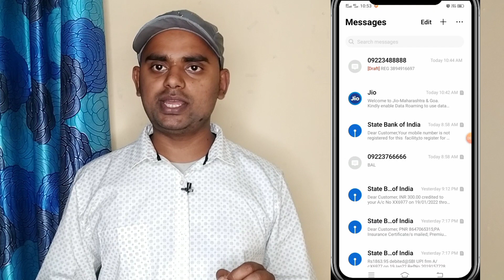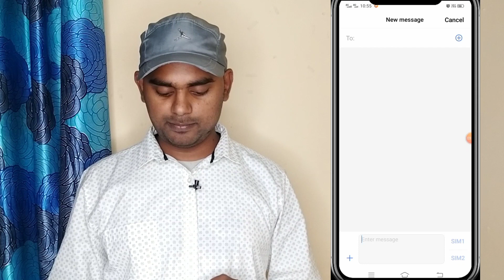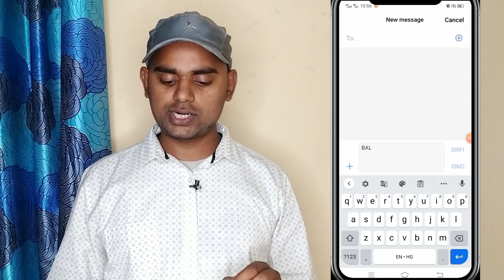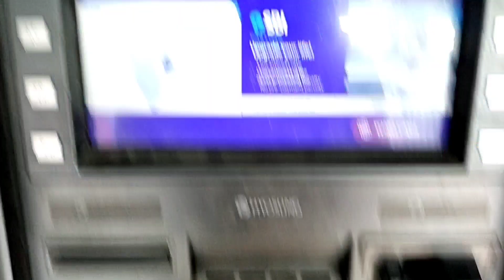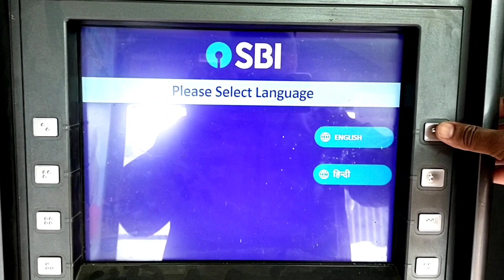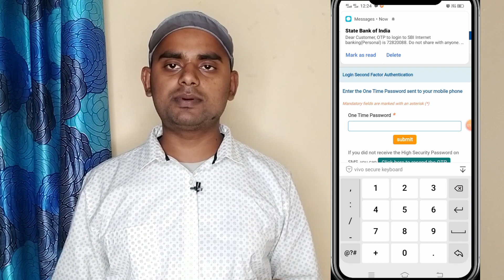Sbi Bank Balance Check Kare 5 Tarike se | Sbi Bank Balance Check kaise kare | Sbi Balance enquiry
Is video me batate hai ki aap sbi bank ka bank balance check karne ka 5 alag alag Tarika